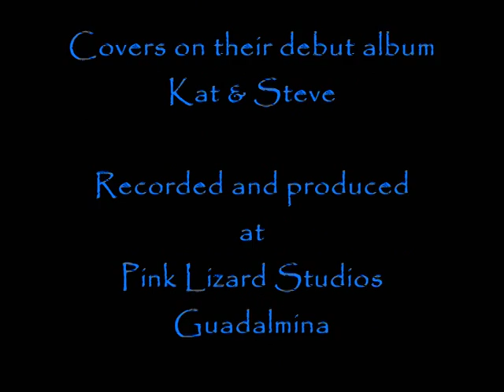Still Got the Blues ~ Kat Santana and Steve Izzard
This is Kat Santana's and Steve Izzard's first joint cover album. Their style is mainly blues and Jazz.